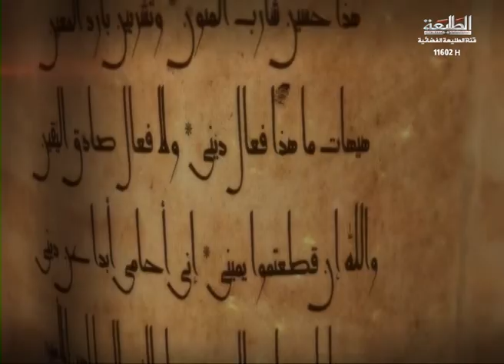برنامج || سير الخالدون ||عنوان الحلقة الجهاد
تقديم السيد سلمان الموالي